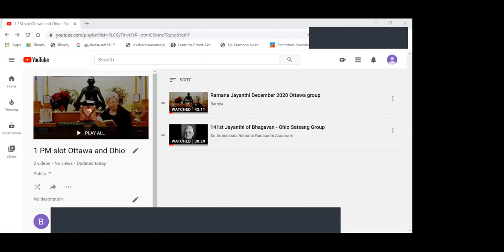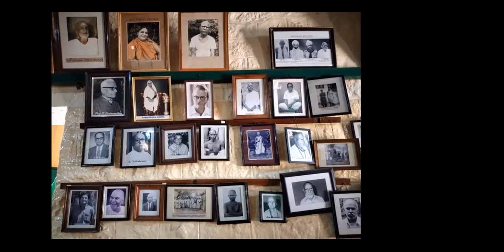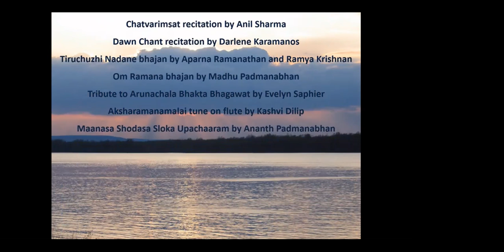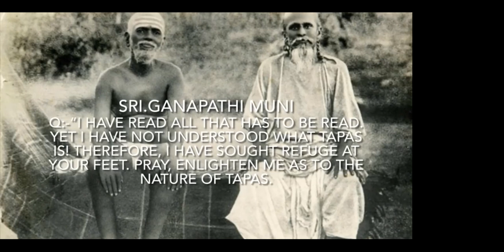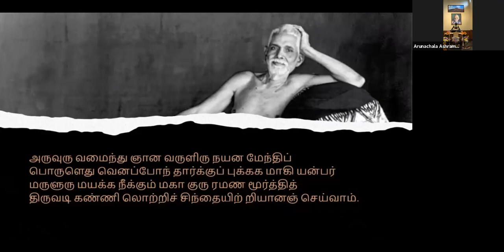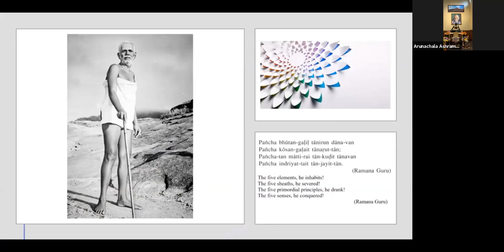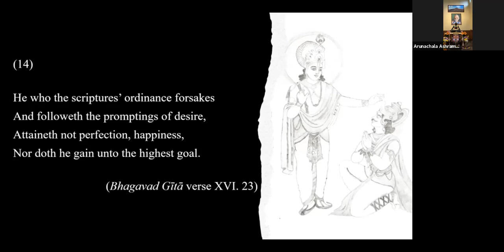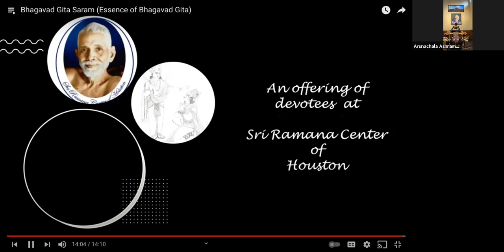141st Jayanti Celebrations - Part 9